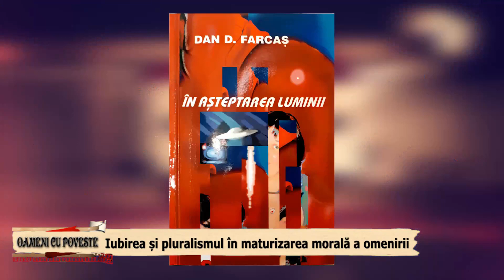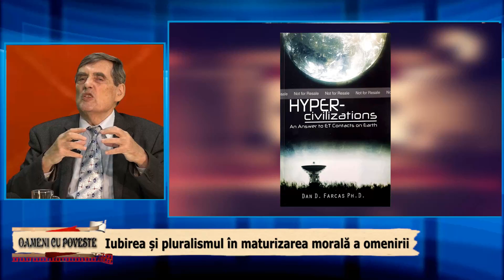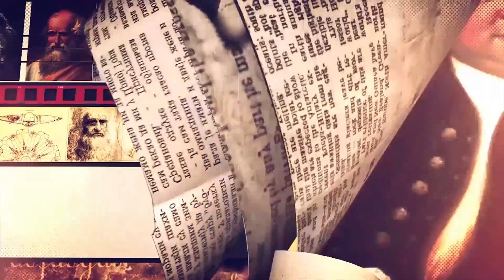oameni cu poveste... Dan D. Farcaş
Emisiune: oameni cu poveste: Iubirea şi pluralismul în maturizarea morală a omenirii
Invitat: Dan D. Farcaş
Realizator: Prof. dr. ing. Liviu Dumitraşcu